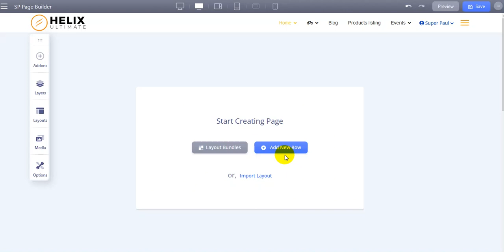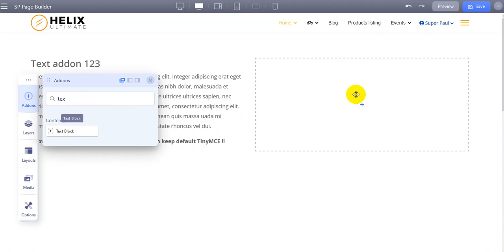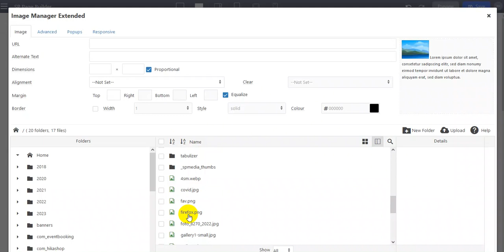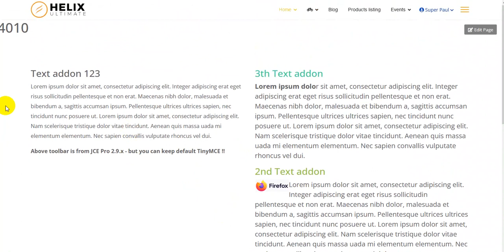Text addon in SP Page Builder Pro 4.0.x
Quick guide on how to use Text addon. I used the JCE Pro editor to increase productivity.